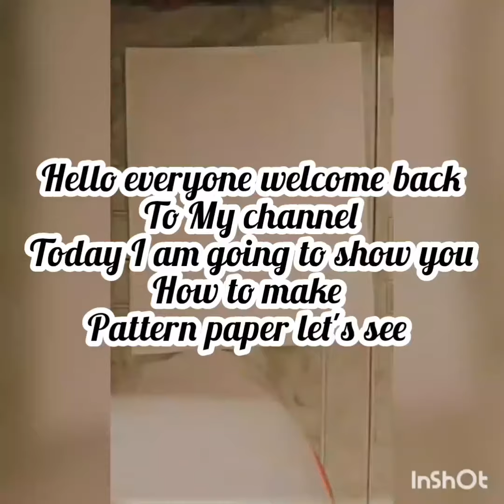painting paintingforbeginners paintingtetorials art DIY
hellow my paintings are sp easy to recreat do try and give your feedback